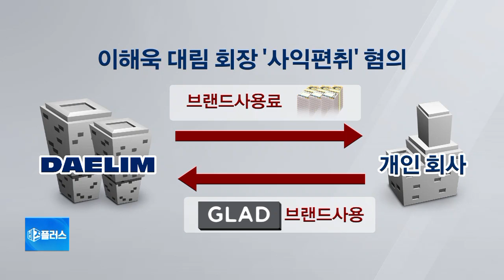[이슈체크] 공정위, 대림 이해욱 회장 고발…사익편취 행위 따른 처벌은?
대림그룹 이해욱 회장이 에이플러스디라는 개인 회사를 출자했습니다. 그리고 대림산업과 오라관광이 시작한 호텔사업에 글래드(GLAD)라는 브랜드를 빌려준 뒤, 그 사용료를 받았는데요. 문제는 오라관광은 대림산업이 지분 100%를 보유한 자회사고, 글래드를 소유한 회사는 이해욱 회장의 개인 회사, 에이플러스디라는 겁니다. 일종의 중간 통행료를 총수일가가 거둬간 셈인데요. 공정위에서는 이 통행료가 문제라고 지적했어요?

◇출연: 강신업 변호사, 정철진 평론가